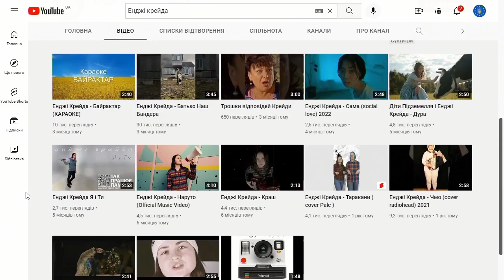ТВ7+. БУДЕ ТОБІ ВРАЖЕ ТАК, ЯК ВІДЬМА СКАЖЕ!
Гість:
ЄНДЖІ КРЕЙДА – співачка.